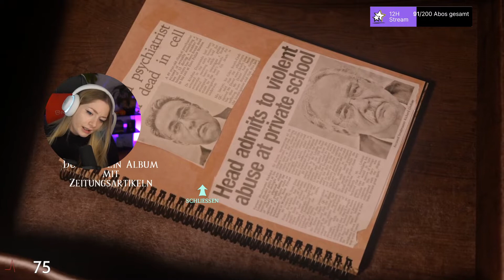Hinter jeder Ecke 🤡 At Dead of Night Part 4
JEDEN DI, DO, SO live auf Twitch!